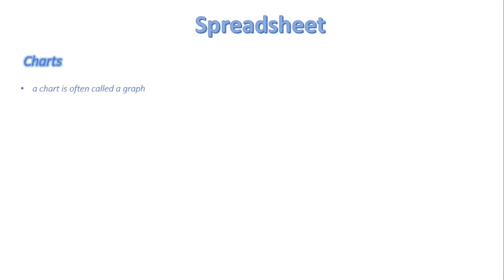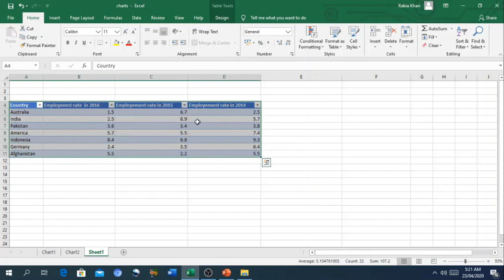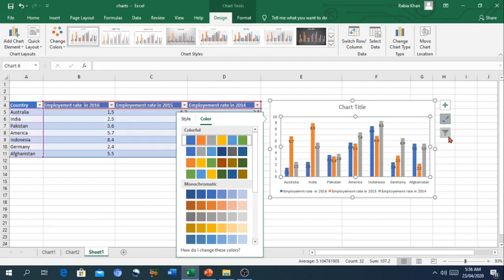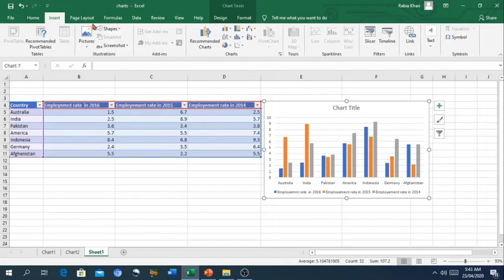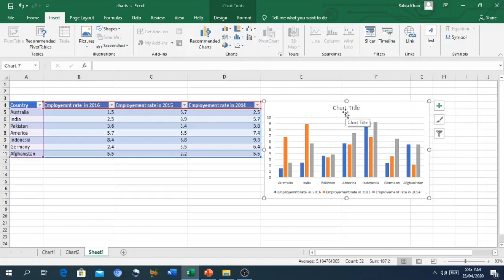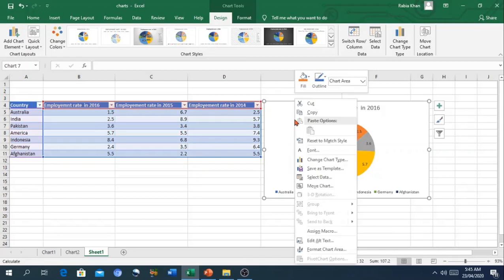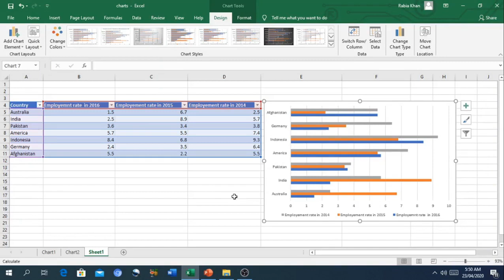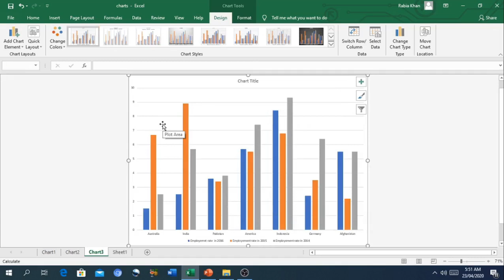FSc Computer Science Book 1, CH 9, LEC 143: Charts In Spreadsheet